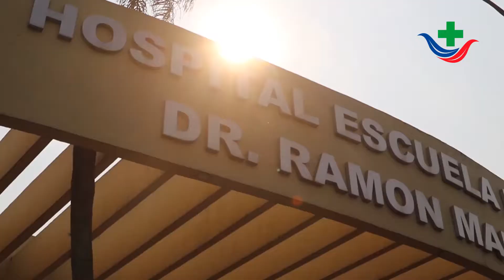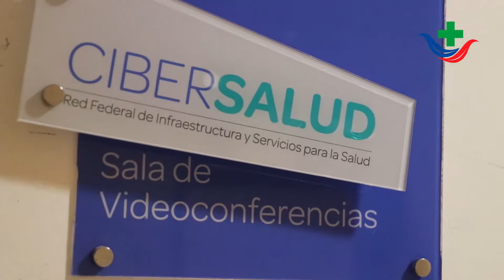Dr. Daniel Dionisi - Diabetólogo